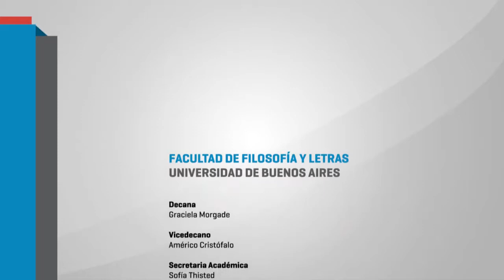¿Qué pedagogías universitarias en la sociedad digital? Mariana Maggio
Ciclo: "Diálogos en la coyuntura": ¿Qué pedagogías universitarias en la sociedad digital? Problemas y debates en torno a la inclusión de tecnologías en la educación superior. En esta ocasión contaremos con la presencia de la Dra. Inés Dussel, Investigadora Titular del DIE-Cinvestav, y los comentarios de Mariana Maggio y Alejandro Spiegel.